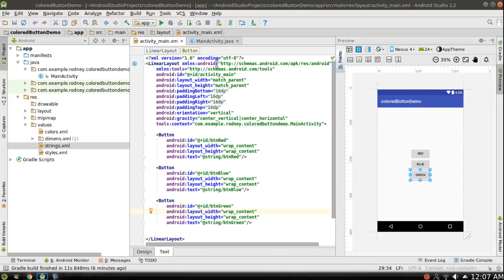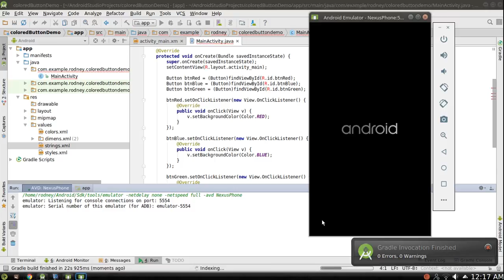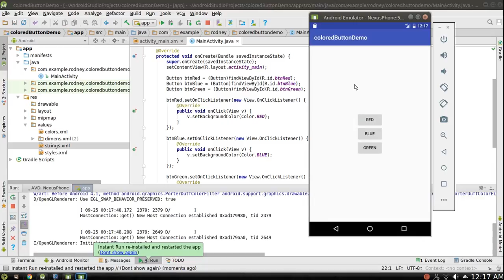Android Studio Tutorial 8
In this tutorial, we continue where we left off after tutorial 7, creating the Java code that allows us to push a button, and get some sort of effect afterwards.